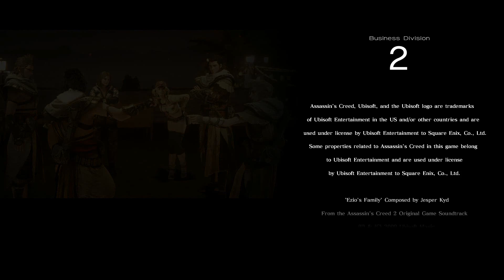Final Fantasy XV - Assassin's Festival ✔ {часть 3} - Одолеть Локи ФИНАЛ